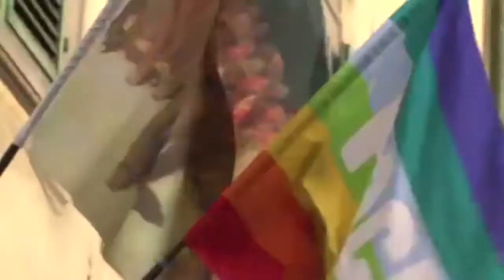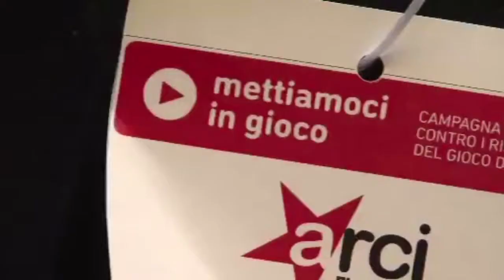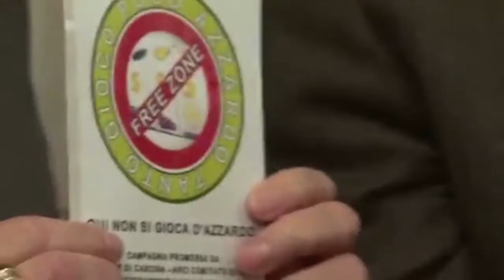Laura Boldrini contro il gioco d'azzardo a Firenze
La presidente della Camera, Laura Boldrini, partecipa ad una iniziativa della campagna Mettiamoci in gioco contro il gioco d'azzardo a Firenze - 25 gennaio 2014

di Antonio Chiavacci-Hastavideo